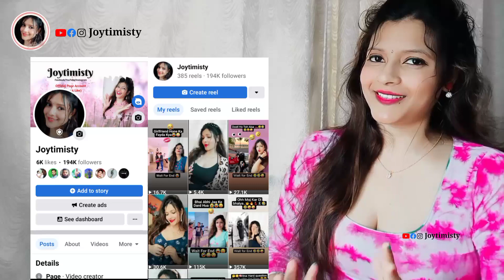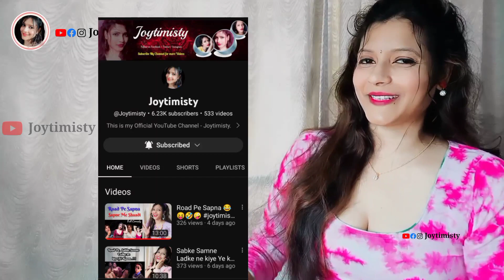😆 Bhai Kidhar Me Fas gayi..😝🤣 @Joytimisty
hello friends, Aaj ka video bahut hi majedaar bani hai Ummid hai aap sabko pasand ayega. Video Agar pasand ayega toh video ko Like karne ke saath dosto ko share bhi zaroor kare.

Some Gadgets I used:
Gorilla Tripod:

18 inch Ringlight with Tripod: